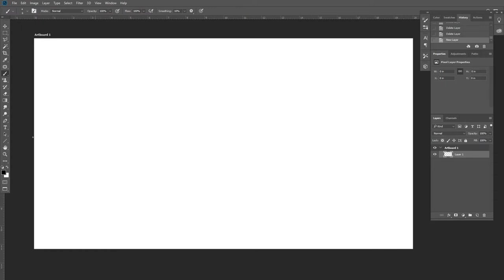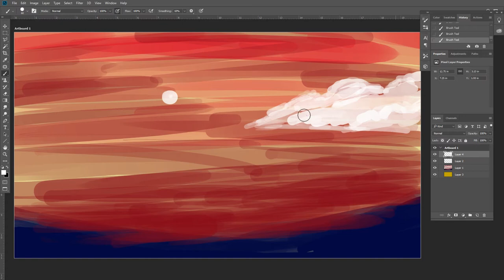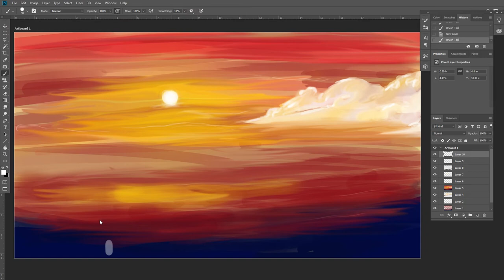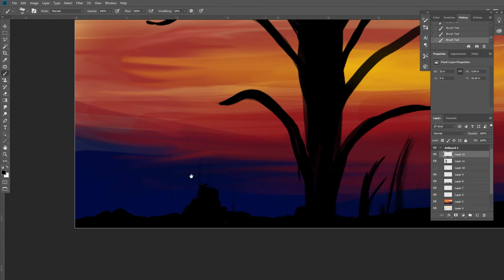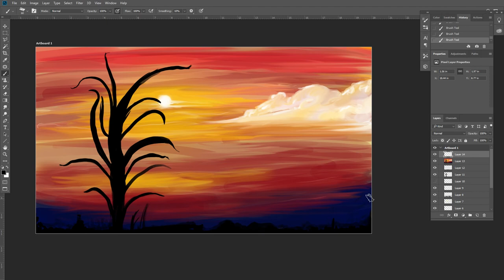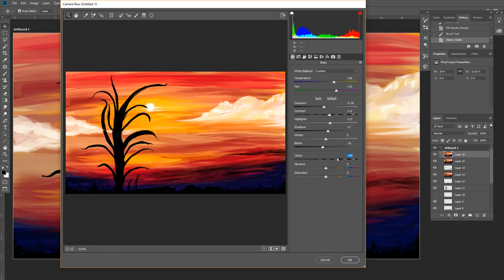Photoshop Speed Art - landscape Sunset Painting digital Basic 2018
Hello guys this is Photoshop speed art .
We can learn How to draw and Painting Color in Photoshop cc 2018 .

FIND ME IN LINE CHAT ID
psdexpert

design/

CAMBO REPEAT  is a YouTube channel dedicated to creating the best Adobe Photoshop, Premiere Pro, Lightroom, Sony Vegas, After Effect,  and Illustrator tutorials. My goal is to create the best, most informative, and entertaining tutorials on the graphic design Tutorial. If you enjoy my videos, the best way to support what I do here is to purchase my design service (logo design and photo editing ) or simply way just subscribe to the YouTube channel by pressing the red button.Thank you for watching my video.